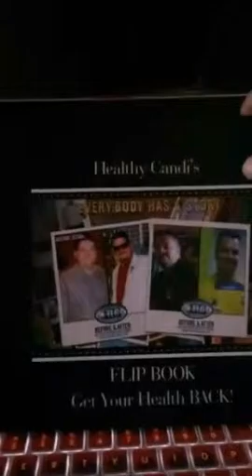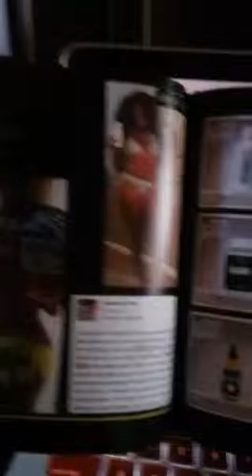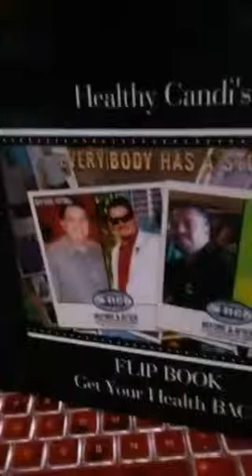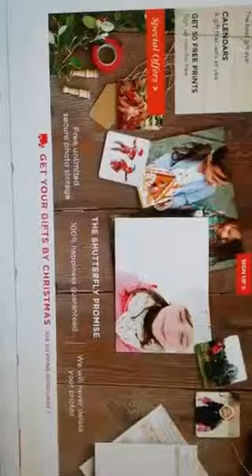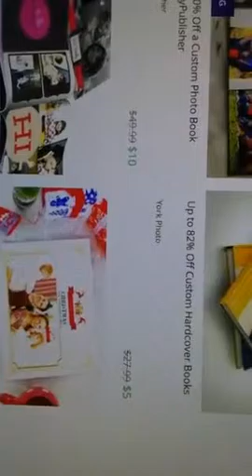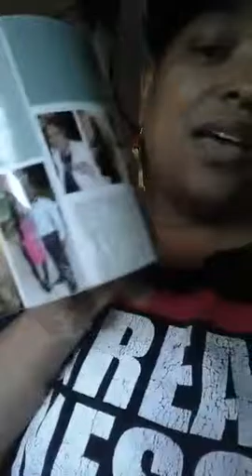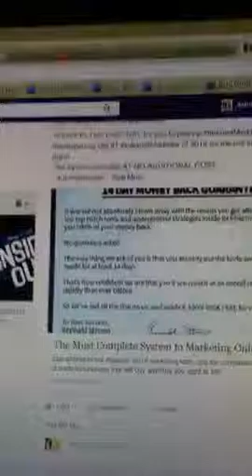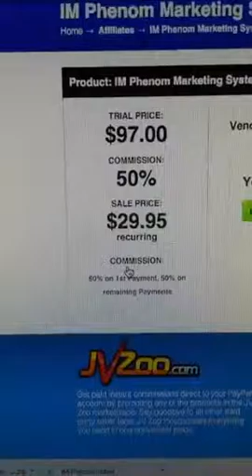Flipbook Recap & Tips On Save Money On Promotional Materials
To learn more and work with Candace Byrd Davis, you can contact her through the following:
TLC (Rep Number) IBO#: 4525931

Periscope: Healthy_Candi

**If you don't see an investment package that fits your belief, please text Candace at to discuss other options.

Retail To Recruit,
Candi Lee,
Michael Isaac,
Iaso Tea,
Detox Tea,
Total Life Changes,
TLC,
TLC Business,
TLC Business,
online jobs,
TLC MLM,
iaso hcg,
total life changes,
hcg diet,
TLC Training,
TLC Training,
TLC Webinar,
Total Life Changes Webinar,
herbalife
visalus
jenny craig
bowflex
liposuction
weight loss
how to lose weight
company reviews
beachbody
isagenix
plexus slim
juicing
adrenal fatigue
sex enhancement
viagra
sexual enhancement
hypothyroidism
hyperthyroidism
extreme weight loss
garcinia cambogia
body detox
master cleanse
candace byrd davis
stormy wellington
jack fallon
lenika scott
ardyss
lose 5 pounds in 5 days
drop 3 sizes in 10 minutes
vemma
thrive
it works
t3 method
fitness tips
skinny wrap
skinny detox
forever living
paycation
skinny fiber
raw food
slimbalm
le-vel
advocare
shakeology
bodybyvi
body by vi
javita
weight watchers
fit team fit
plexus
truvision
vitamix

Income Disclosure: Making money are an Independent Business Owner with Total Life Changes requires work. We can not guarantee or warranty how much money one would make.